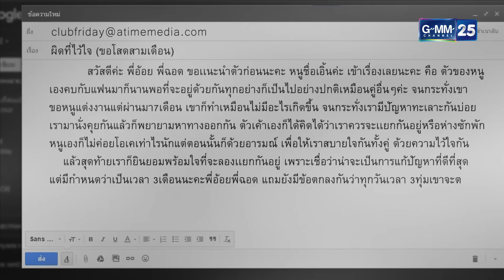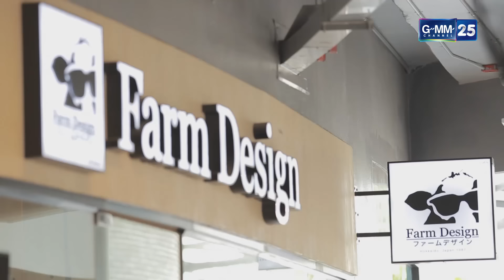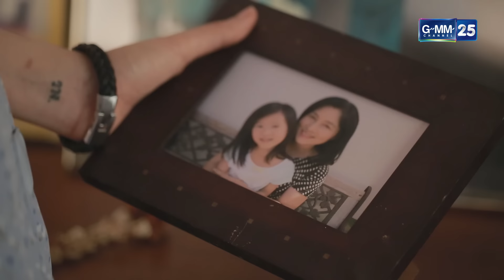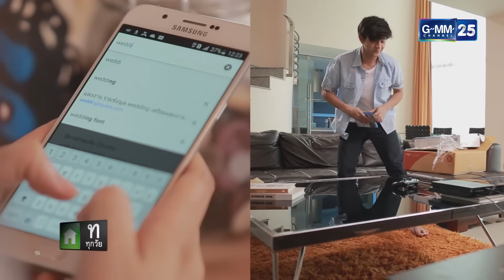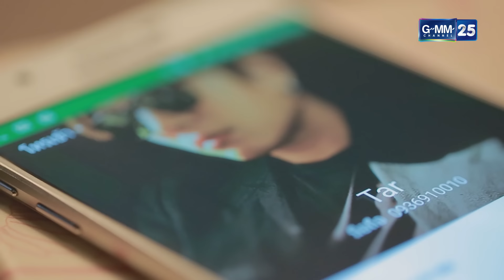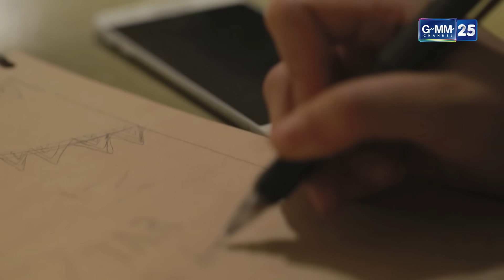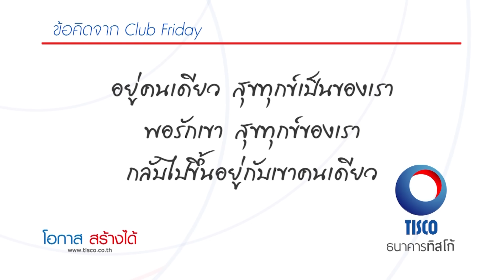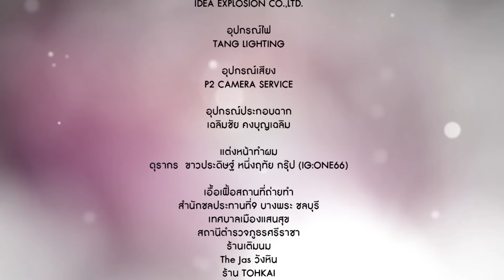Club Friday The Series 6 ความรักไม่ผิด ตอนผิดที่...ไว้ใจ [EP.1/4]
เขียนบทโดย  สกล วงษ์สินธุ์วิเสส , ฤทธิไกร กาญจนวิภู , สุรีย์ฉาย แก้วเศษ

นำแสดงโดย      โทนี่ รากแก่น , ยิปโซ อริย์กันตา , หนุ่ม สันติสุข , เจสซี่ เจสสิกา

ออกอากาศ ทุกวันเสาร์ เวลา 20.00 น. เริ่ม 5 ธันวาคมนี้ ทางช่อง GMM25